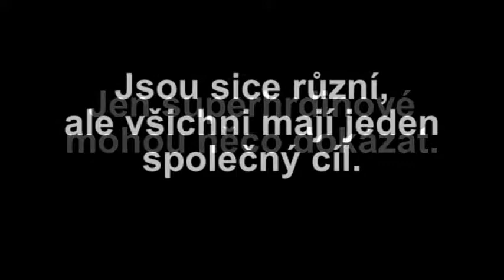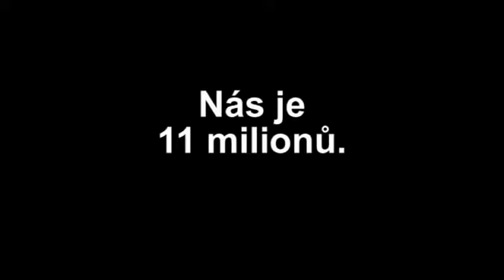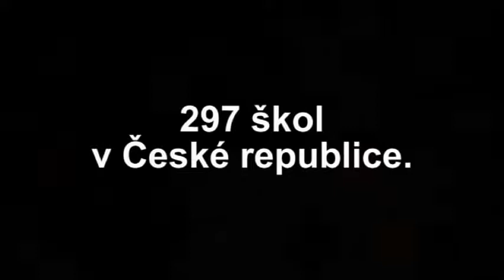MY JSME EKOŠKOLY_krátký klip o Ekoškole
Mezinárodní program Ekoškola dává dětem možnost převzít zodpovědnost za svoji školu, iniciovat změny a hledat řešení, která vedou k opravdovým dopadům zlepšující svět, ve kterém žijí. Dává dětem možnost stát se malými hrdiny.